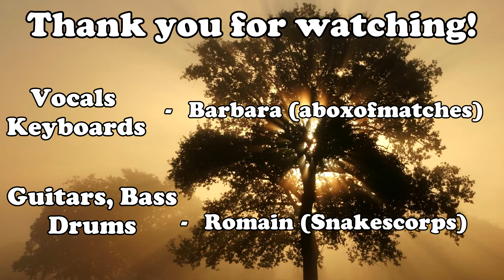Lord Huron - The Night We Met (Full Cover Collaboration)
Hey!

So here our version of "The Night We Met" (Strange Trails - 2015) by Lord Huron. Like a lot of people I guess, I discovered that song in the series "13 Reasons Why" a few months ago. It was a great series.
This is my third collaboration with my friend Barbara (Bahima) who sang and played the keyboards. Thanks a lot to her! You really should to visit her channel! Good stuff are coming!

And me at guitars, bass, drums, audio mix and video editing. My links :